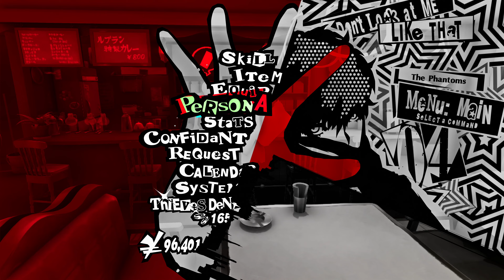Persona 5 Royal. PC 100% 4K 60fps RTGI Reshade. Playthrough. Part 13